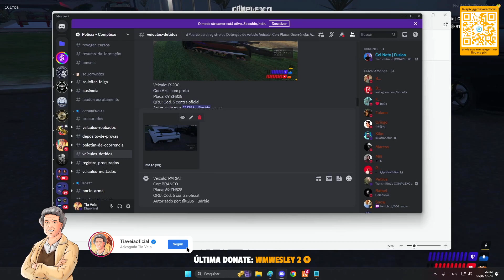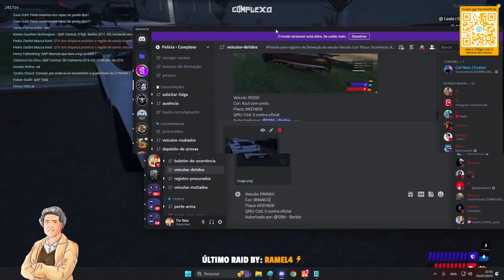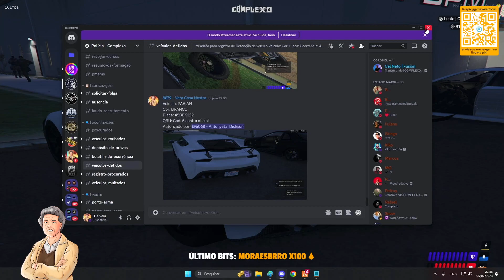[+18] 🔥 CPX 🔥 TIA VEIA 🔥 C.O.M.A.N.F - ep.44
⬛ Steam: Tiaveiaoficial

PC GAME:
PLACA MÃE B550 TUF GAMIING WI-FI PLUS II
RYZEN 5 5600
WATER COOLER AIGO 240MM
FONTE GAME MAX 650W
PLACA DE VÍDEO: NVIDIA GeForce RTX 3050 8GB
SSD: 512GB (Games)
SSD: 1tb (Games)
SSD M.2: 128GB (Windows)
HD: 1 Tera (Backup)
MEMÓRIA: 32GB

Periféricos:
Monitor: Acer 165Hz
Mouse: Mouse Mamba Elite
Fone: Razer Kraken Pro v2
Teclado: Razer Blackwidow Tournament Chroma